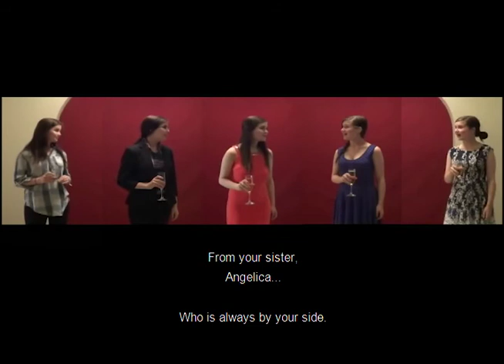Vicky Sings... 'Satisfied' from the musical 'Hamilton'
2016 Father Daughter Project v2.11 background noise removed. open caption updated. As with the original; Singing, Acting, Directing, Costumes, done by Vicky. Camera, merging of videos, editing, open caption done by Vicky's Dad using Open Source video editing tricks and Adobe Premiere Pro. Original Characters, Music, and Lyrics from 'Hamiliton', of course, from Lin Manuel Miranda.